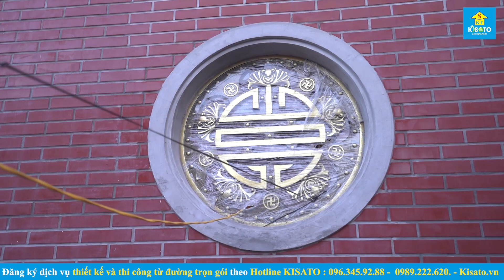Tiến Độ Thi Công Từ Đường 3 Gian Bê Tông Sơn Giả Gỗ Truyền Thống Dòng Họ Vũ Tại Lương Tài, Bắc Ninh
☘☘ Xây Nhà Đẹp - Nhận Quà TO Nhân Dịp Quốc Khánh 2/9 Tại Kisato
- Mời quý khán giả cùng theo dõi tiến độ thi công Từ đường 3 gian bê tông sơn giả gỗ đẹp đang trong quá trình hoàn thiện do Kisato thiết kế và thi công trọn gói cho gia đình chú Tùng có địa chỉ tại Lương Tài, Bắc Ninh.

💦 Xem thêm 1000+ bộ sưu tập mẫu từ đường đẹp năm 2023 chỉ từ 700 triệu tại
💦 Tham khảo bảng báo giá thiết kế thi công trọn gói từ đường

📌 CĐT: Vũ Tiến Tùng
Địa chỉ: Lương Tài, Bắc Ninh
Công trình: Từ đường 3 gian bê tông sơn giả gỗ
Phong cách: Nhà thờ Bắc Bộ truyền thống
Thiết kế thi công trọn gói bởi: KISATO
✅ Thiết kế và thi công:
🏡ĐỊA CHỈ TRỤ SỞ KISATO :
🔹 HÀ NỘI:
🔹 NINH BÌNH:
+  Khánh Trung - Yên Khánh - TP. Ninh Bình
🔹 THANH HÓA: